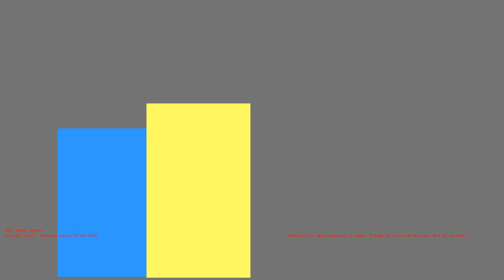1487066004 - Webdriver Cavi - H